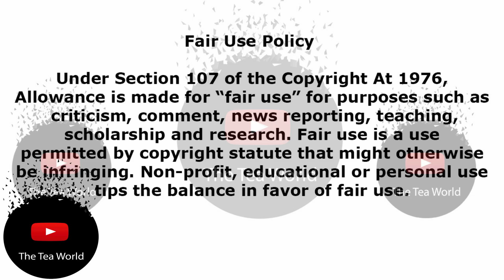Did Wiseman Really Break Lasizwes Heart?